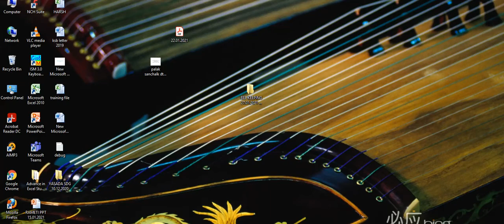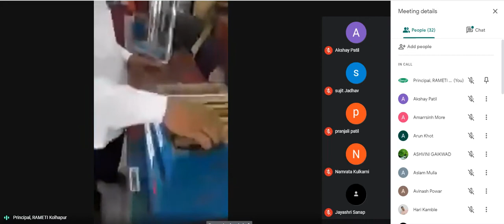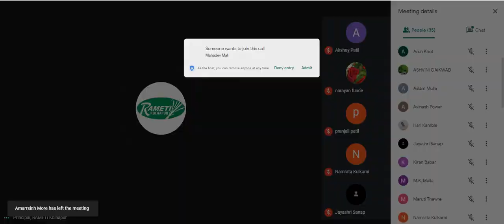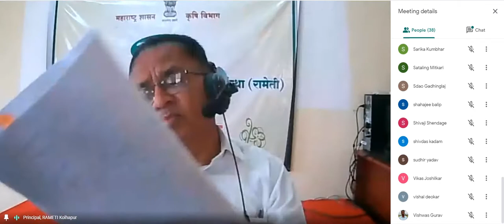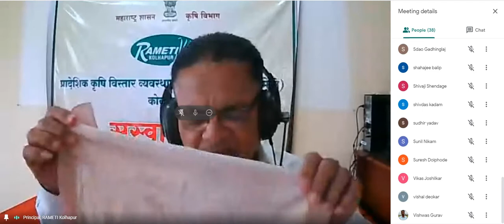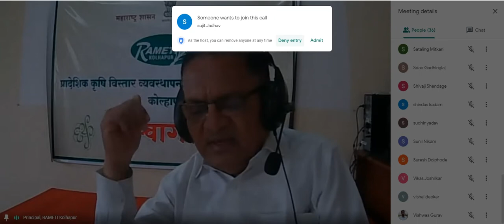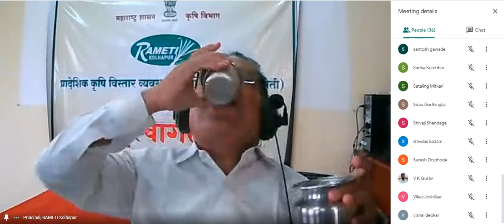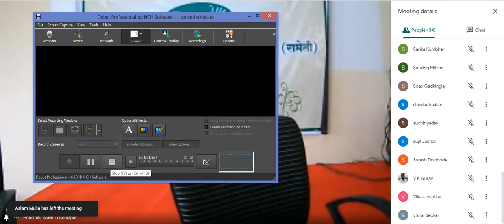मधमाशा पालनासाठी आवश्यक साहित्य, रचना आणि उपयोग। श्री. डी.बी. महाडीक, से.नि. मध पर्यवेक्षक, मध संचलन